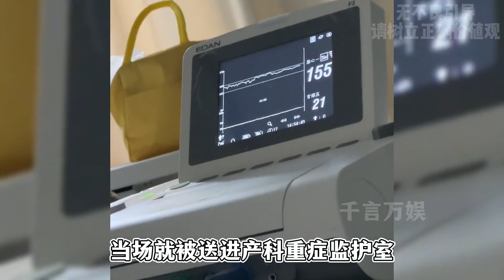网红孕晚期因带货累到住院，化浓妆直播到凌晨，身价千万拼命赚钱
盘点各种明星大咖
分享新鲜热乎娱乐事件